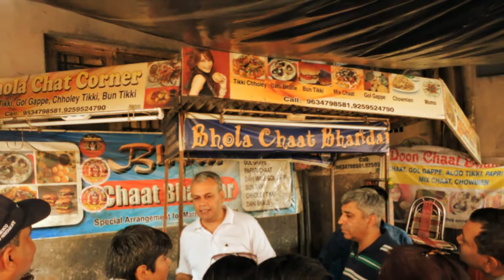Food Walk with BTDT?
Food Walk with Been There Doon That? with Lokesh Ohri, May 1, 2016